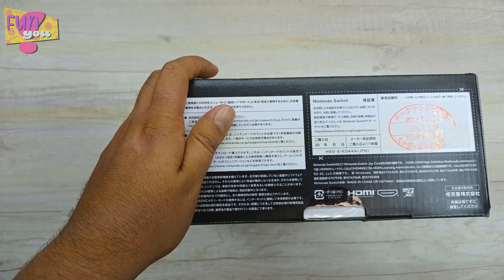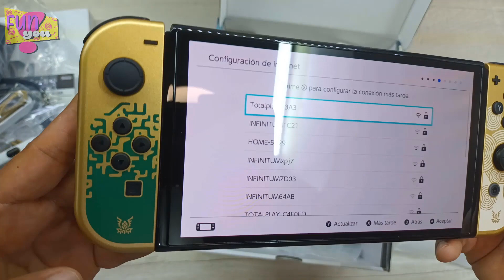ANÁLISIS Y UNBOXING de switch oled edición The legend of Zelda